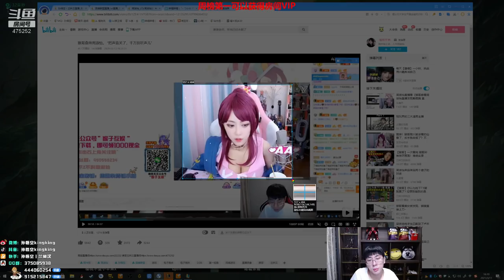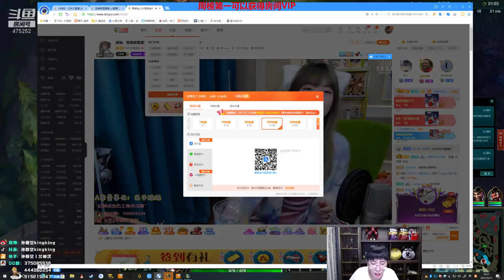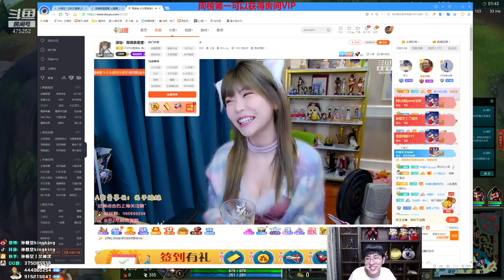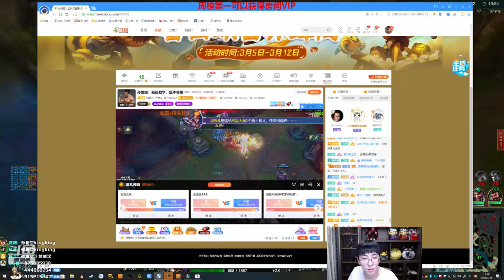【猴哥】蘭林漢悟空：劍聖VS諾手 國服 斗魚質檢員 要開始年檢了（20210311P11）